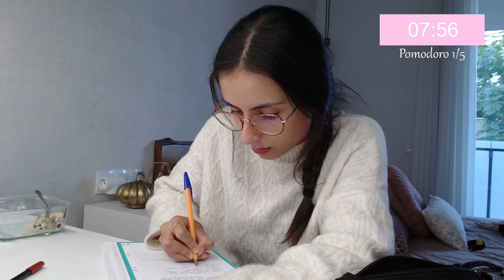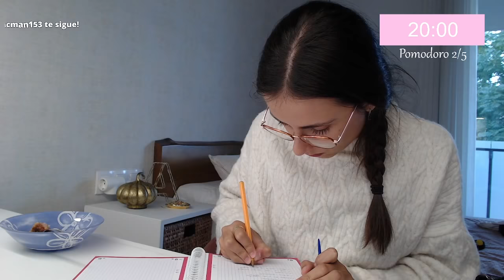STUDY WITH ME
¡EH TU! ¡Holaaaaa!
Soy Ana Blanca, estudio medicina y veo que te has pasado por uno de mis videos, así que bienvenido a mi canal.
Esta semana os traigo un "study with me", para que no os sintáis tan solos con los apuntes ;)
Espero que os guste mucho mucho MUCHO este vídeo.
Os quiero x3000 y hasta la semana que viene Eibys!!!

IG estudio: @anablanchustudy
21 Buttons: @anablanchu